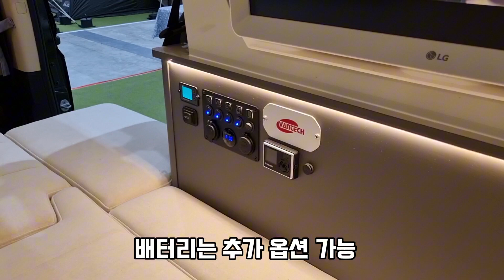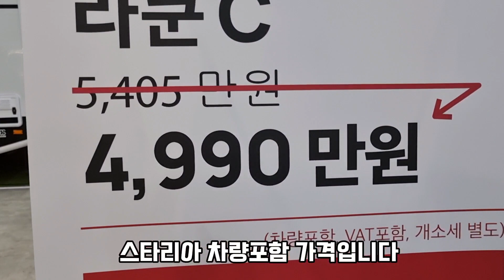스타리아 캠핑카 신차 차량포함 자동쇼파 4천만원대 철재 프레임 바닥 수납장 외부 테이블 밴텍 010 8517 8422